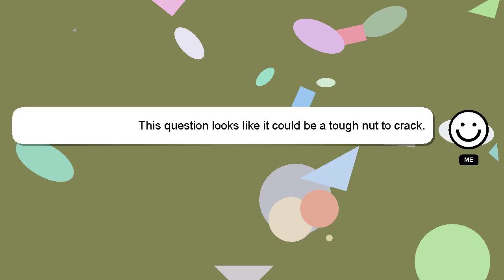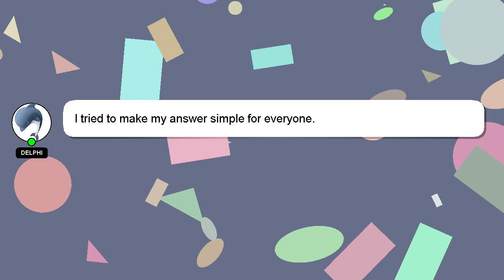How to kick off the cage in ufc 4?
A short overview of who I am, Hello, I am Delphi. I am at your disposal to help you with any questions you have. - How to kick off the cage in ufc 4?

Let me know if you have more specific questions or concerns by leaving a comment or starting a chat. I will express my appreciation for your answer by 'hearting' it.

*2 What we are experimenting :*